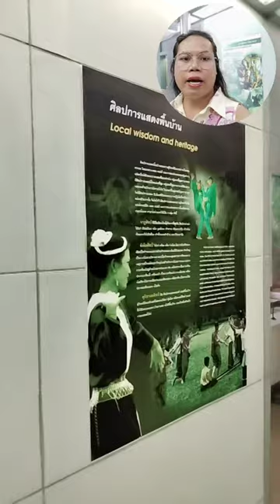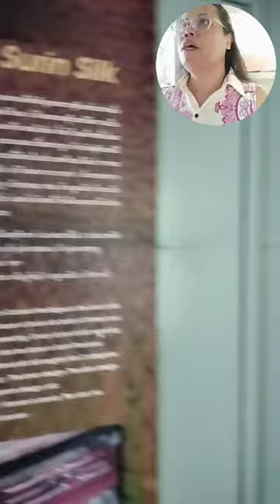ผ้าไหมพื้นบ้าน อัตลักษณ์ทางวัฒนธรรม มรดกภูมิปัญญาท้องถิ่น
พิพิธภัณฑสถานแห่งชาติสุรินทร์ มีการจัดแสดงเป็น 4 ส่วน คือ อาคารที่ 1 เป็นโถงทางเข้าและทางเดิน อาคารที่ 2 เป็นส่วนการศึกษา ประกอบด้วย ห้องประชุม ห้องกิจกรรม ห้องรับรอง ห้องสมุด อาคารที่ 3 เป็นอาคารจัดแสดงและสำนักงาน ประกอบด้วย ห้องนิทรรศการถาวร ห้องนิทรรศการชั่วคราว ห้องทำงานเจ้าหน้าที่ อาคารที่ 4 เป็นคลังพิพิธภัณฑ์ ประกอบด้วย ห้องคลังโบราณวัตถุ ห้องปฏิบัติการอนุรักษ์และสงวนรักษา